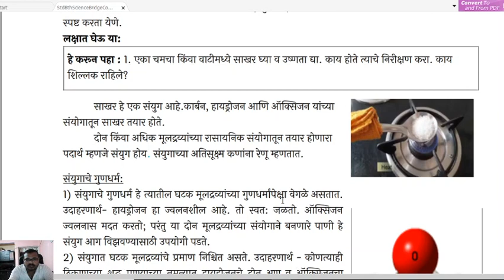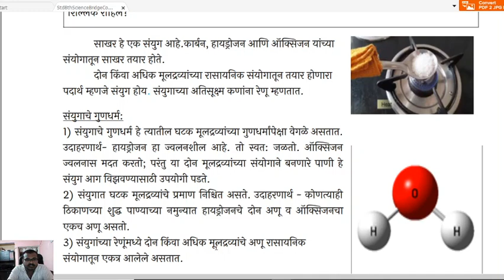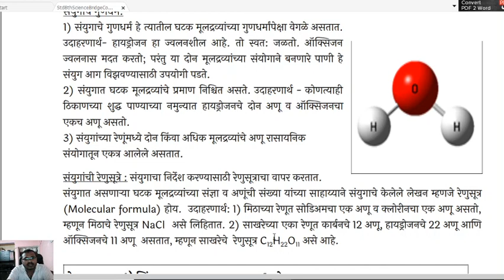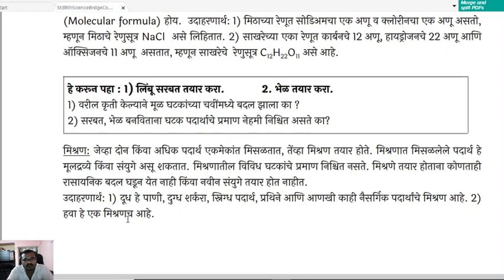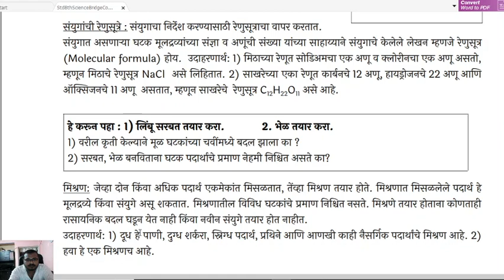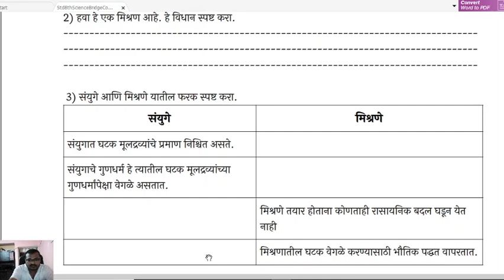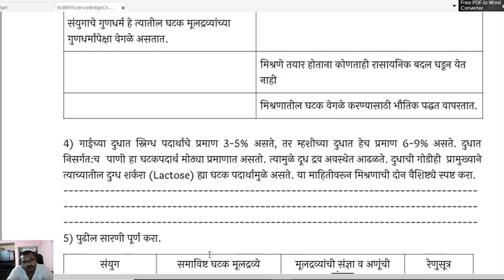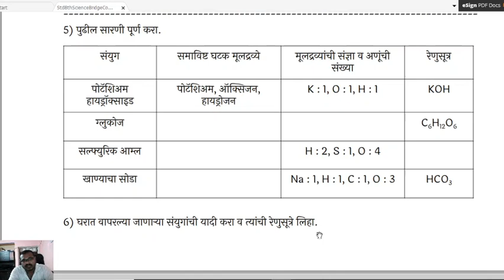8th Bridge Course Science Day-18